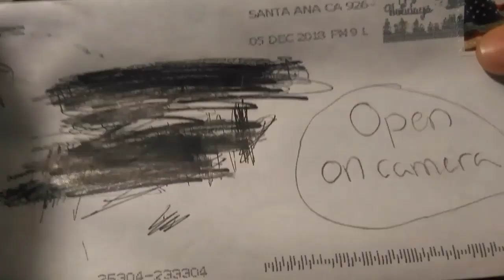Package from reviews and currency